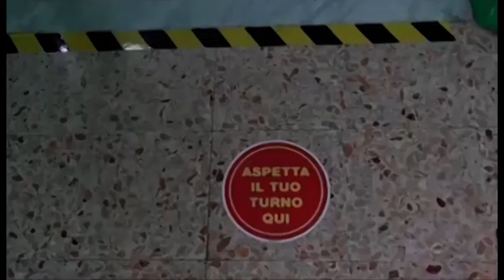Covid. A Marciano due insegnanti positive: 140 bambini in quarantena